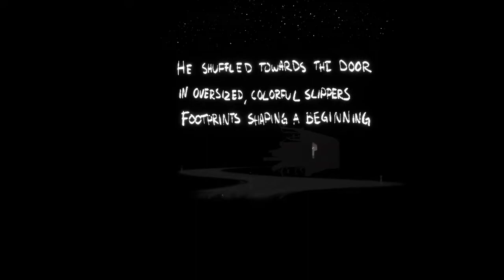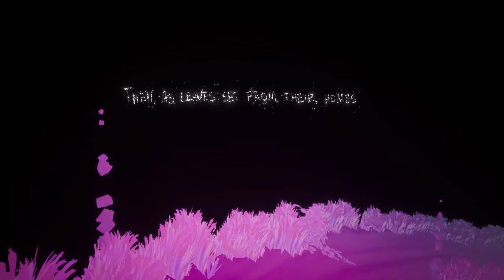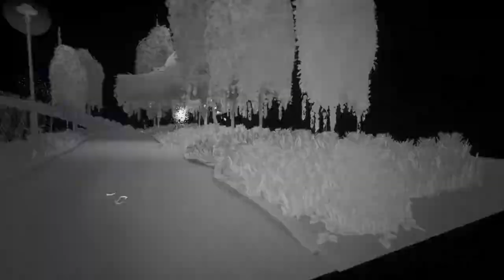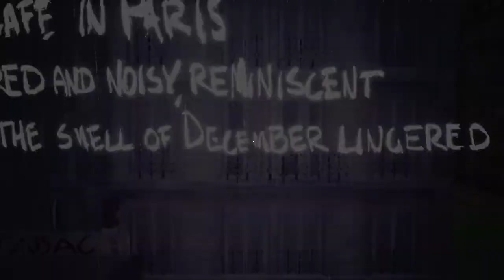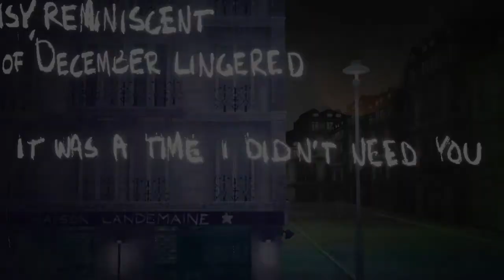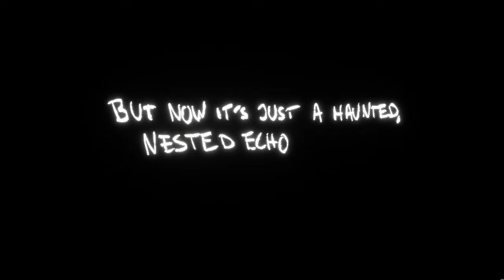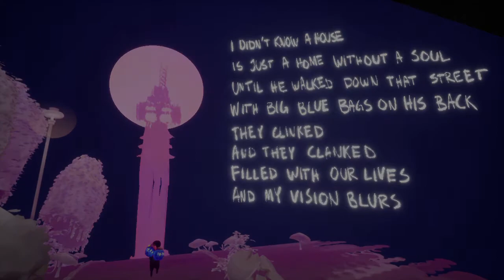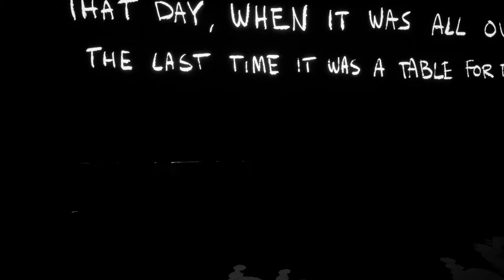Why Did He Leave? Was It Me? - The Night When He Left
The Night When He Left is an interactive story where you are trying to overcome a devastating break up and the negative effects it has but as well as the last moments where you finally feel free from the hurt and feel ready to move past the pain.

Definitely a feelsy kind of game and really got to me personally. Hope you guys enjoy.

Outro: iamnotshane - Afterlife